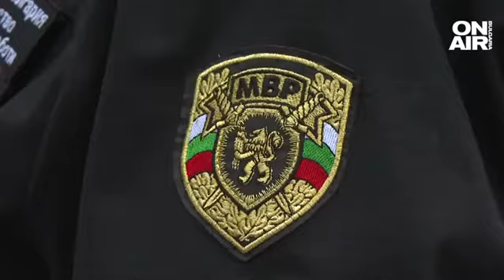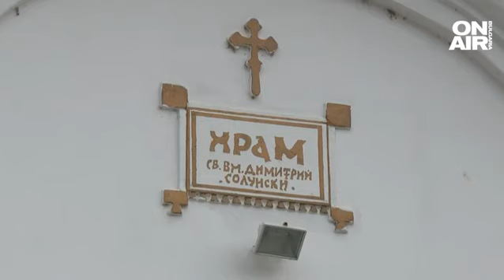Траур в Елхово, майките на полицаи: Страхуваме се за синовете си, животът им е застрашен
В община Елхово е ден на траур. Знамената са свалени наполовина. Градът изпрати в последния му път застреляния на българо-турската граница младши инспектор Петър Бъчваров. Градът потъна в скръб. Близки, приятели, колеги и много жители на Елхово дойдоха да се сбогуват с младши инспектор Петър Бъчваров.

За младия граничен полицай скърби и кметът на с. Вълча поляна - Величка Динева.